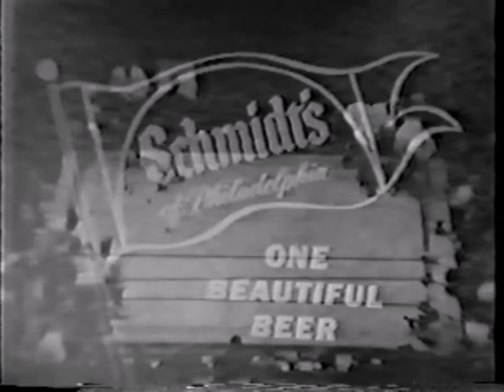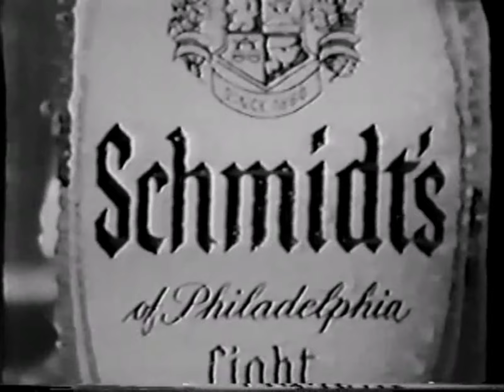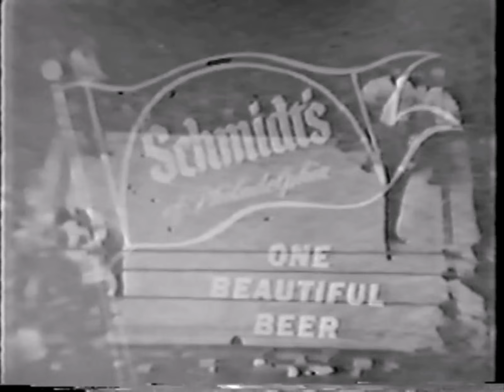Rubin "Hurricane" Carter vs. Joey Giardello [M.W.C[Dec.14th.1964]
Joey Giardello 160 lbs beat Rubin Carter 159 lbs by UD in round 15 of 15
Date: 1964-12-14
Location: Convention Hall, Philadelphia, Pennsylvania, USA
Referee: Bob Polis 72-66
Judge: Dave Beloff 70-67
Judge: Jim Mina 71-66
World Boxing Association Middleweight Title (1st defense by Giardello)
World Boxing Council Middleweight Title (1st defense by Giardello)

Cunning Pays Off For Champ
Associated Press | December 15, 1964

It was like the old matador against the young, dangerous bull.

Middleweight champion Joey Giardello came perilously close to being gored but he called on every trick he learned in 16 years of pro battling to beat strong Rubin (Hurricane) Carter in his first title defense last night.

A rousing finish in the last five rounds of the 15-rounder earned the crafty, 34-year-old champion the unanimous decision over the muscular, 27-year-old second-ranking contender from Paterson, N.J., at Convention Hall.

Giardello was cut over the left eye and shaken by a jolting left hook in the fourth round. Carter had his big chance in that round but he blew it. Giardello absorbed several other solid left hooks to the jaw from his ever-threatening foe but Pal Joey always managed to slip away from the brink of disaster. There were no knockdowns.

The ring-scarred champion kept on the move constantly against his stalking, straight-moving opponent. With blood trickling from the cut most of the way, Giardello fought the classic fight — sticking with his left jab to the head, hooking to the body and head and making Carter miss.

Joey had the challenger slicing the air with dozens of punches in most rounds with a slip of the head or a slight move backwards or to the side. Carter landed his share of punches but Giardello scored with more."

Giardello was a veteran of 128 professional fights, while Carter had just 24.
Giardello and Carter were scheduled to fight in Las Vegas on October 23, 1964, but Giardello pulled out when the promoters failed to come up with the $55,000 which had been guaranteed in the contract.
Giardello received 60% of the gross gate and paid Carter $10,000 from his end. Giardello also earned about $5,000 more from television to several cities.
A crowd of 7,652 produced a gross gate of $85,245.
Carter entered the ring a 6-5 favorite after being a 7-5 underdog earlier in the day.
The score listed above for judge Jim Mina is incorrect. His actual score was 69-64 for Giardello.
The Associated Press scored the fight 69-68 for Giardello.
A poll of ringside scribes showed a 15-5 edge for Giardello.
The decision was greeted by mingled cheers and boos. One fan heaved a bottle into the ring as the fighters left. Nobody was hit.
"I won it clear — at least 9-6," Carter said. "I had him on the hook but let him get off. He's cagey and takes a helluva punch."
"He fought my fight and didn't press as I expected him to press," Giardello said. "He didn't fight inside and made it easy for me. That had a lot to do with it."